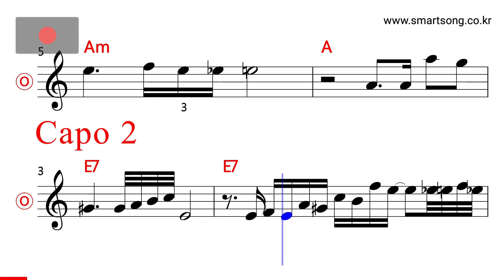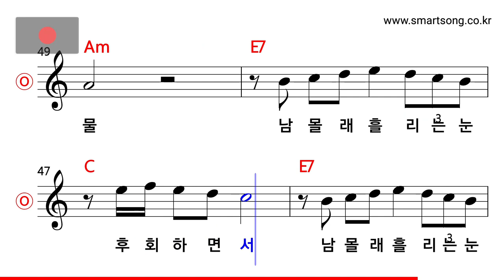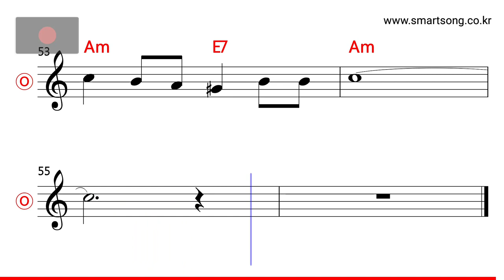남궁옥분 - 남몰래 흘리는 눈물 MR